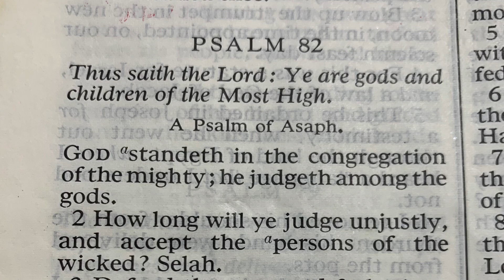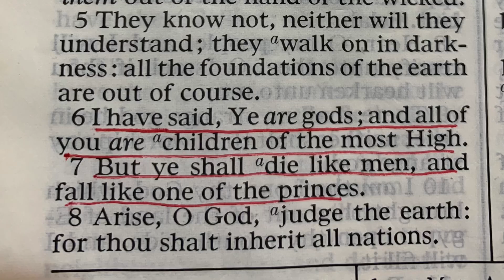THE DIVINE COUNCIL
THE GODS OF THE BIBLE.

Learn Why The Gods Were Created.

Going Deeper To Uncover All The Lies To Reestablish The Truth.
We have been lied to for generations, it’s time to wake up. Do your own research and you’ll see the truth for yourself.

Follow me as I take you on this journey to the 7th Dimensional Realm.

MIND YOU: THIS IS NOT FOR EVERYBODY!

Instagram & Twitter: Kojo Bentil